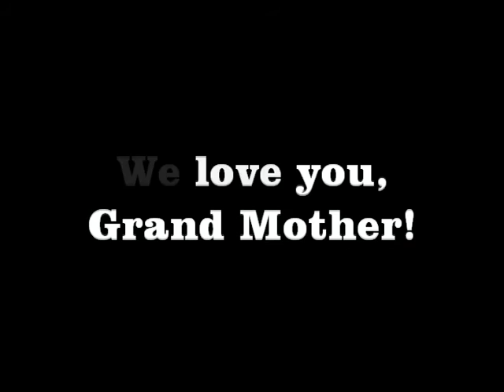Granny2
Extended version, Granny